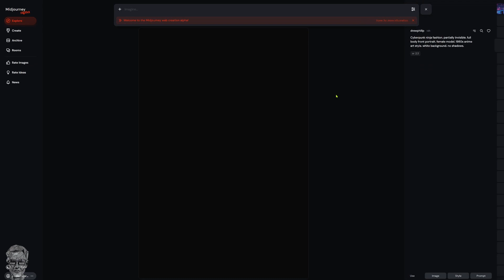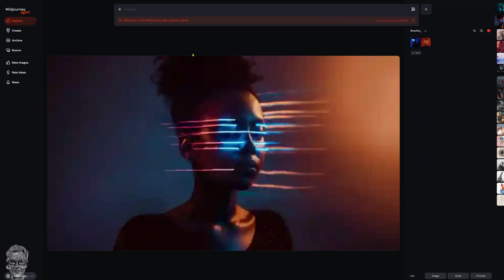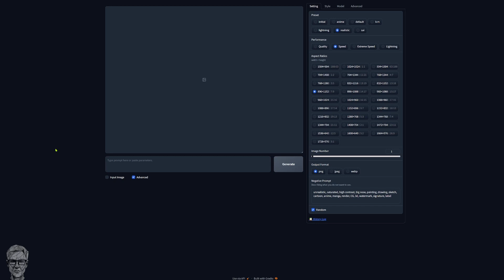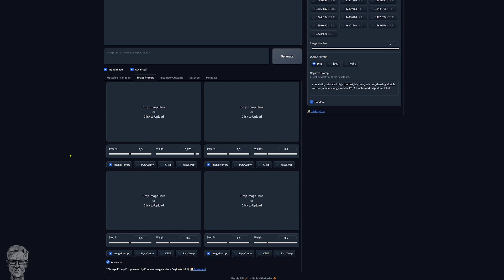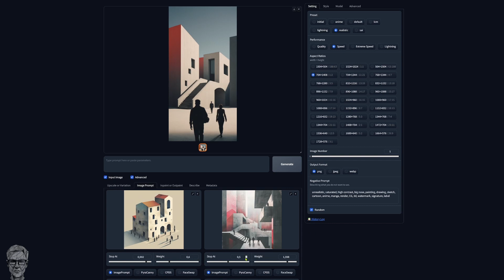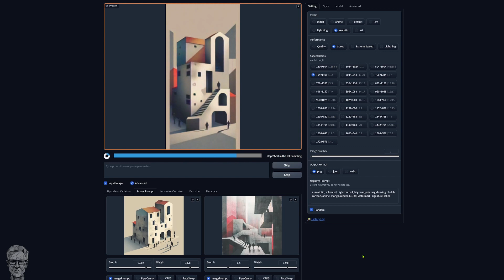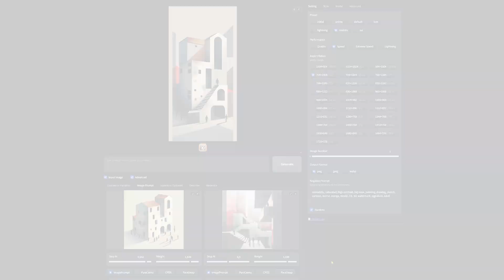𝗔𝗜-𝗞𝗡𝗢𝗪.𝗣𝗥𝗢: 𝗜𝗠𝗔𝗚𝗘 𝗣𝗥𝗢𝗠𝗣𝗧𝗜𝗡𝗚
La tecnica dell'image prompting, usare delle immagini di riferimento per generare immagini, senza usare nessun prompt testuale. Con Midjourney e con Stable Diffusion.